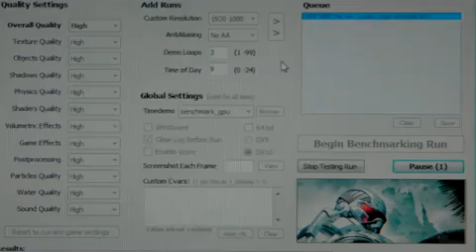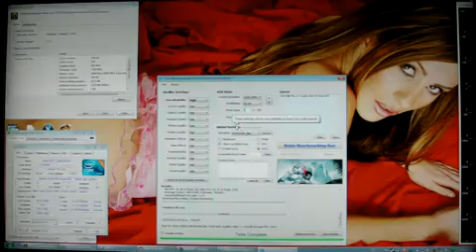CRYSIS BENCHMARK DX10 HIGH 1920X1080 NVIDIA GTX 460 1GB @850MHz Q9550 @4 0GHz